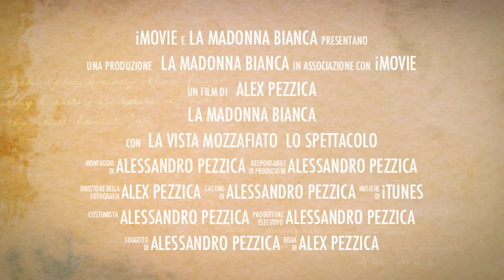la madonna bianca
RICORRENZA ANNUALE E PROCESSIONE A PORTOVENERE